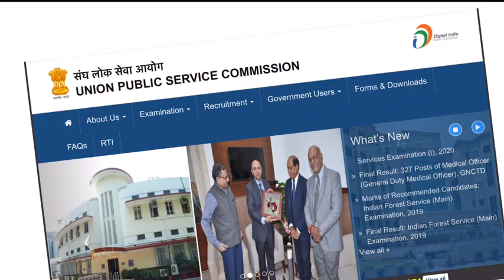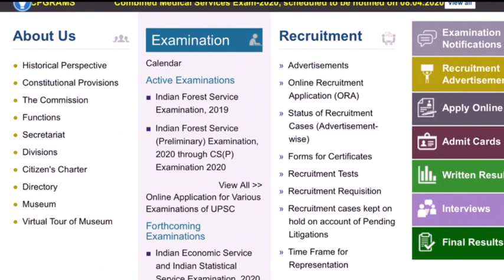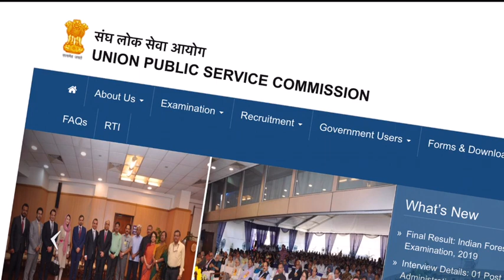UPSC Civil Services Prelims 2020 Postponed | UPSC Prelims 2020 New Dates will be released soon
MoS PMO and DoPT Dr Jitendra Singh has told ANI News Agency in a recent interview that UPSC Civil Services Prelims 2020 will be postponed and new dates will be released by UPSC on 3rd May 2020. What should be your preparation strategy now? Can UPSC conduct Prelims exam online? Watch this video to know more